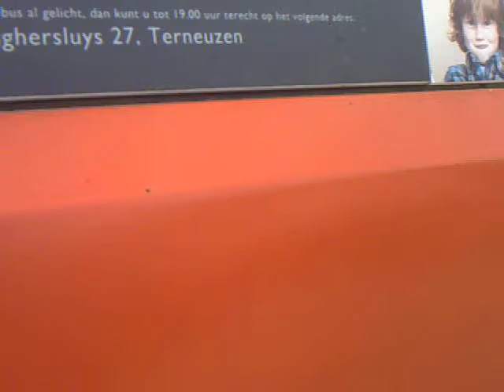brief posten met scootmobiel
brief op de bus en terug op scootmobiel in Zaamslag
Een serie op de scootmobiel in de toekomst meer van dit soort filmpjes
OP aceforyoutoo  dit is nummer drie in de eerste reeks